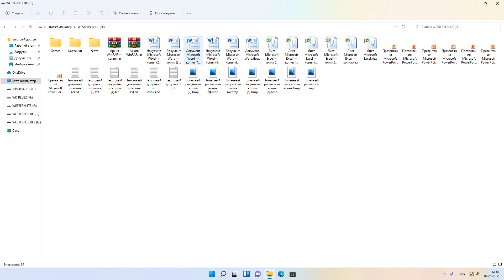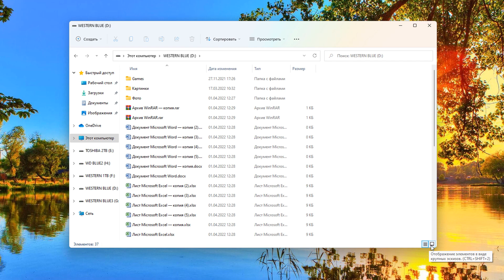Как настроить вид папки значки,список,таблица Windows 11.Как сделать чтобы папки были списком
Как установить общий вид папок в Windows 11.Как сделать чтобы все папки были списком? Настройка вида папки: огромные значки,крупные значки,обычные значки,мелкие значки,список,таблица,плитка,содержимое,компактное представление.